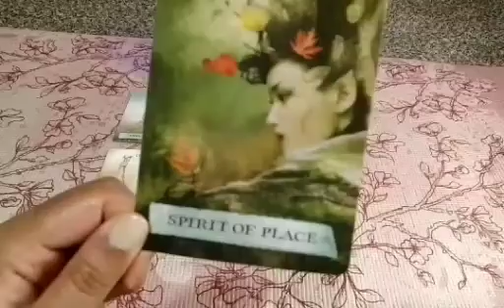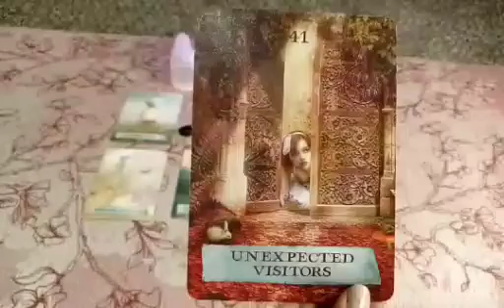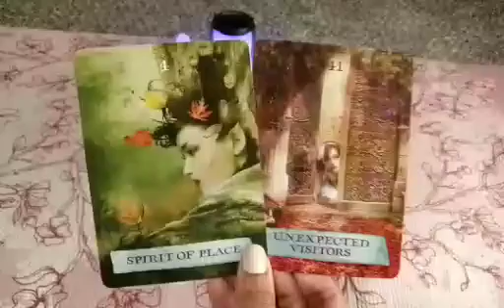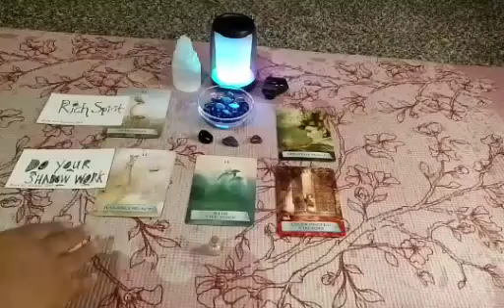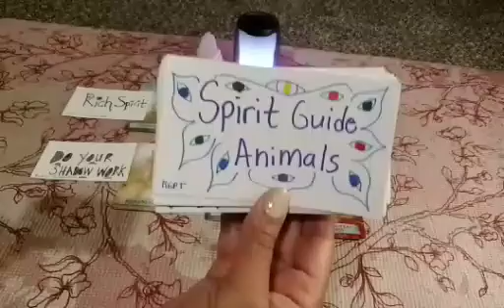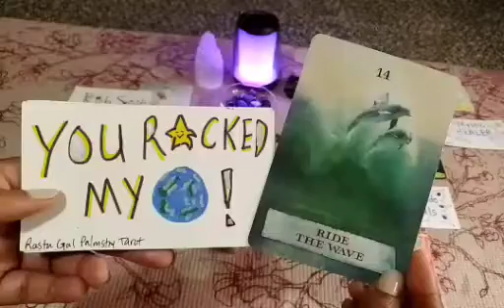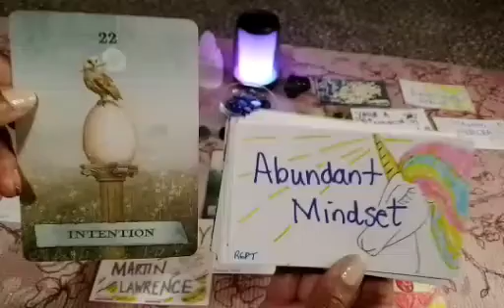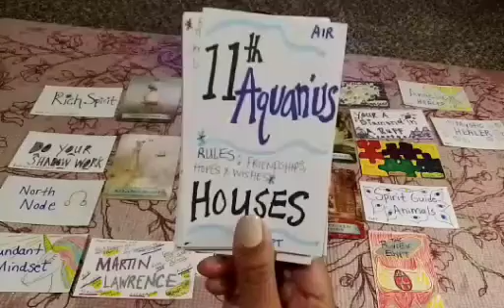The Journey You Face Alone is Guided By the Stars Silent Whispers of Your Soul Call TIME TO SHINE✨☄️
Video may contain background music, movie scene that either belongs to or is credited to other Artist, but this is the creators pictures and original content.

Music or Movie Lyrics: ✨

FOR PURCHASING & ANY QUESTIONS ⁉️

🔥(5) ALL PERSONAL TAROT DECKS !  💯

Send Any Gifts✨

LINKS 🔗 BELOW : 💋

It's Rasta 🇯🇲 Gal ! 🦄 Messages (TW )⚠️

Thanks everyone 🙏 for being apart of my family and my channel I really appreciate you all. 💓

Collective ! 🧿

Please keep in mind this is a general messages. Disclaimer this is based on creator personal experiences purposes only take what relates. View videos related to this message down below.

If my messages doesn't resonate with you, still let it heal by using your practical and logic minds combined and hopefully my messages. Inspires you to bring awareness, awakening to look with in and sends high vibes that brings transformation.

I PRAY YOU RECEIVE PEACE & PROTECTION IT WILL PREVAIL...🕊️

Thank you divine will for helping me shine my light to the world. 🌎✨

Numbers or any kind of synchronicities you maybe seeing... is 111, 1111, 222, 333, 123, 444, 555, 1010 and the colors blue throat, green heart, red root chakras dealing with healing.

Remember to be kind and gentle to yourselves on your self-love journeys ! 💕

I'm just the messenger.👁️💫 View Videos related to the messages pt.1

Time Stamped Readings: 0:01-32:46

Store is under construction 🚧🚧🚧🚧🚧🚧

VIEW SHOPIFY SHOP !!! 👇

SEE WHAT'S NEW FOR THE SPRING 🌼🌱

 and Gift Sets ! Products for Spiritual Protection, Cleansing, Healing and Enlightenment.

OTHER WEBSITES: 🗣️👇

S.Y.L FITNESS DANCE VIBES LLC
Nichole Gayle
Founder, Owner

🗣️ View links for unique classes & more ! @

Visit Us !! To Experience a Peaceful Atmosphere and What We Offer !

CLOTHING ON-LINE STORES:👇

👕 For Special Logo 🇯🇲 T-Shirt Sizes and Colors.

🔥 BONFIRE 🔥

**Purchase S.Y.L VIBES MERCH

*Shop and see what's NEW ! 👇

View all Self-Nurturing Truths and Self-Love Items and other items below!!!🌹

🔥 BONFIRE 🔥